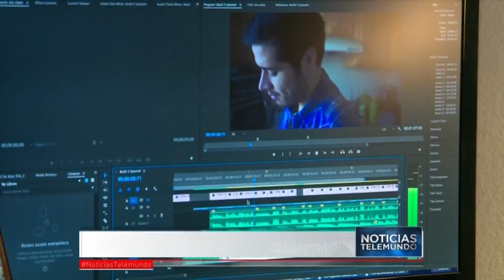Gloria Morán, el cine y su cruzada contra el machismo | Noticiero | Noticias Telemundo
Video oficial de Noticias Telemundo. Gloria Morán, cineasta, lucha contra el machismo desde su obra en el cine como lo hace también Jorge Díaz en "Actividad paranormal, los escogidos".